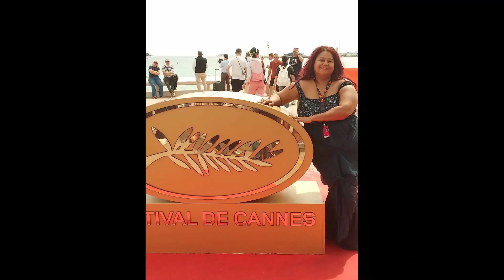A.I. IN MUSIC with OUR GUEST JOHN STUART | Part 2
We're back to look at A.I. in the MUSIC INDUSTRY with our guest, MR. JOHN STUART, RECORDING ARTIST, SINGER-SONGWRITER. MR. STUART treats us to his song, "DIAMONDS AND PEARLS", which is a tribute to the late SHANE MACGOWN, lead singer and lyricist for THE POGUES.

+Apple Podcasts:
+Google Podcasts:
+Amazon Podcasts:
+iHeart Radio:

This podcast includes promotional content.